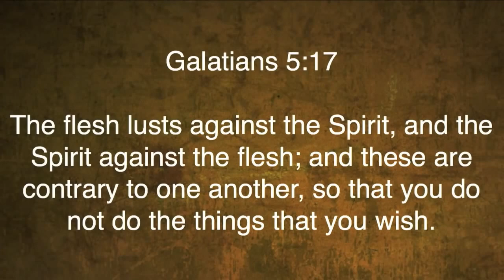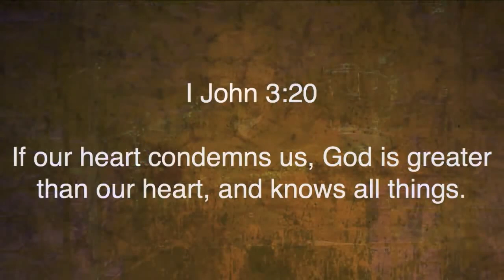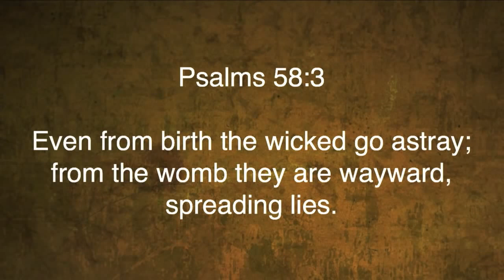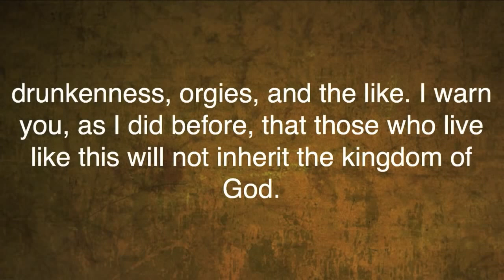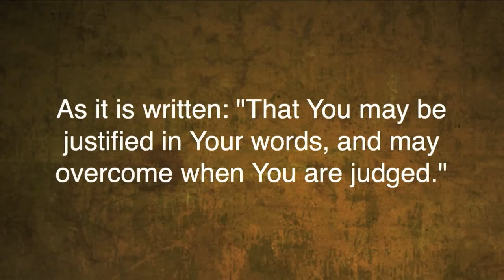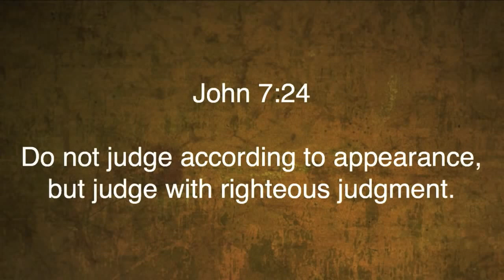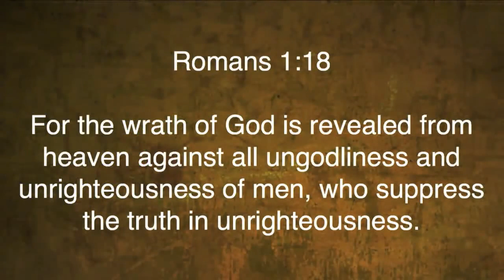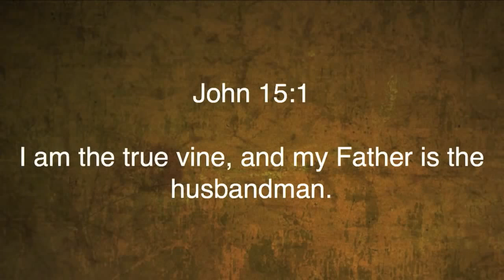Romans 8:1-11 | No Condemnation